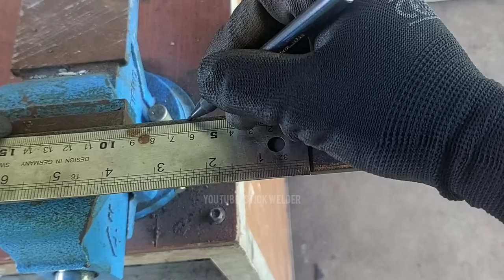3 new tricks for 90 degree angle iron joints that rarely people know | angle iron cutting tricks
3 new tricks for 90 degree angle iron joints that rarely people know | angle iron cutting tricks